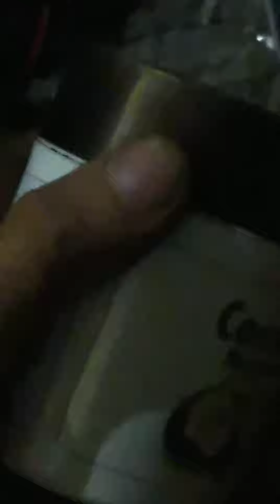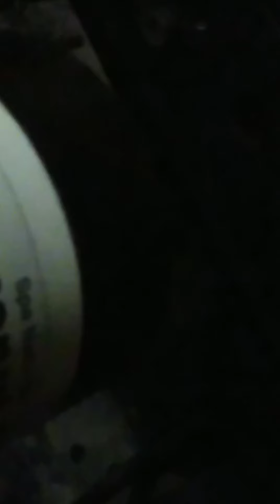camper van wood stove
by no means should you install your wood stove the same way I did but I do recommend this wood stove and others like it because it is cheap and well built and relatively easy to install in a van if you do it right this video is just to show the stove it's size and just to talk about it a little bit